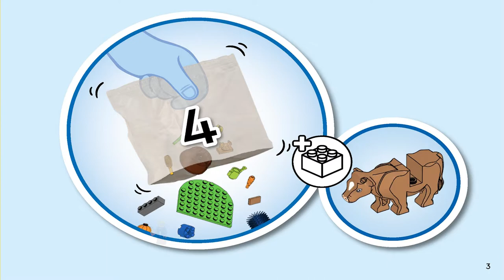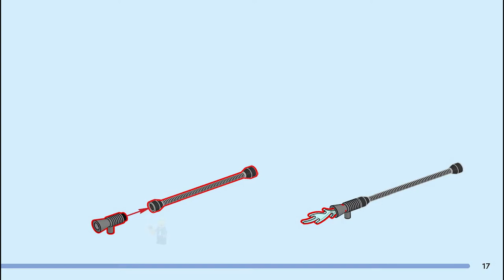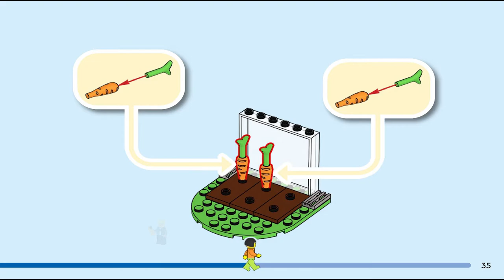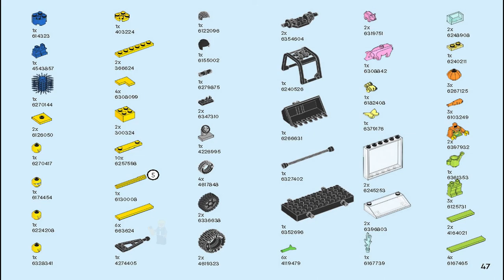LEGO Instructions | City | 60346 | Barn & Farm Animals (Book 4)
LEGO 60346 Instructions from the LEGO City will guide you on how to build 60346 Barn & Farm Animals.

Fun farm adventures await with the LEGO® City Barn & Farm Animals (60346) playset, featuring a toy barn with a working hoist, a cool tractor with a trailer, a greenhouse and a whole host of cute farm animals. Perfect for independent play or fun with friends and family, this set comes with 4 minifigures, including the LEGO City TV character, Peach.

Designed for kids aged 4+
This 4+ toy construction set comes with a pictorial building guide and LEGO Starter Brick element – a pre-molded base from which to start building. The set also includes digital building instructions, available in the free LEGO Building Instructions app for smartphones and tablets. This interactive guide lets kids zoom, rotate and visualize each model from all angles as they build.

A play-and-learn toy
LEGO City Farm playsets deliver open-ended play possibilities with feature-rich buildings, realistic vehicles and inspiring characters for imaginative play that depicts daily life in a fun and exciting way.

Toy animal farm for kids aged 4+ – Kids can enjoy fun on the farm with the LEGO®

City Barn & Farm Animals (60346) playset, featuring inspiring characters and
creatures for hours of imaginative play

What’s in the box? – All kids need to create a toy barn, greenhouse, tractor, trailer and 4 minifigures, including a LEGO® City TV character, plus squirrel, sheep, lamb, pig, piglet and cow figures

Fun features and functions – Kids can use the barn’s hoist to load the detachable tractor trailer, open the roof to access the hay loft and have fun caring for the animals

A gift for little animal lovers – This LEGO® toy farm playset can be given as a birthday, holiday or any-other-day gift for kids aged 4 and up

Dimensions – When built, the barn measures over 3.5 in. (9 cm) high, 2 in. (6 cm)
wide and 2 in. (5 cm) deep

Includes fun LEGO® minifigure accessories – This farm playset comes with a toy shovel, shears, pitchfork, broom and watering can

Guidance for younger builders – This 4+ set includes a LEGO® Starter Brick element, pictorial building guide and digital building instructions, available in the free

LEGO Building Instructions app

Play that helps kids learn – The buildings, vehicles and characters featured with

LEGO® City playsets inspire imaginative play that helps kids develop creative skills and confidence

Quality assured – All LEGO® components meet stringent industry standards to ensure they are consistent, compatible and fun to build with: it’s been that way since 1958

Safety first – LEGO® components are dropped, heated, crushed, twisted and analyzed to make sure they meet strict global standards for safety

40529 instructions,lego instructions,lego instructions for you,brick instructions,